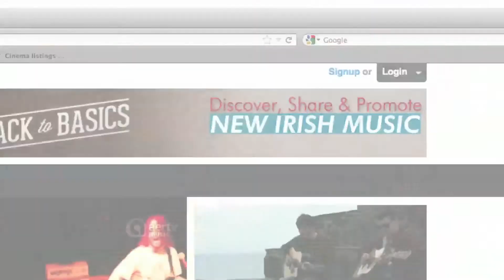Festivals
Apologies for sound issues